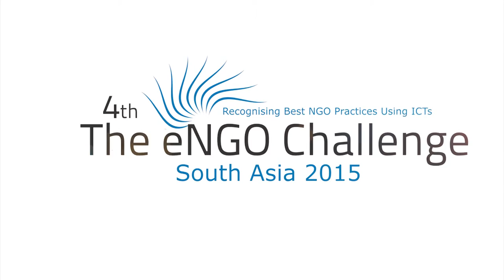Manbhum Ananda Ashram Nityananda Trust